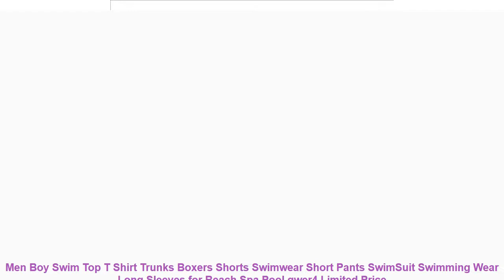Men Boy Swim Top T Shirt Trunks Boxers Shorts Swimwear Short Pants Swi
Cheap Men Boy Swim Top T Shirt Trunks Boxers Shorts Swimwear Short Pants SwimSuit Swimming Wear Long Sleeves for Beach Spa Pool qwer4 with FREE Worldwide Shipping!  Check Discount Price

2. The size may have 2-3cm differs due to manual measurement. Please note when you measure.
3.Suggestion of cold water hand washing.It can help items keep their shape.
Item Type: Two Pieces
Sport Type: Swim
Material: Polyester
Gender: Men
Pattern Type: Print
Fit: Fits true to size. take your normal size
Brand Name: OLOEY
Condition: New
Sub-Type: Sweatsuits
Clothing Type: Swimwear
2. The size may have 2-3cm differs due to manual measurement. Please note when you measure.
3.Suggestion of cold water hand washing.It can help items keep their shape.
Similar Product
triathlon t shirt For Boy Swim Like Your Boat Sank Bike Like You Stole It Run
Top Brand OTS Cool Black Mens Fashion Large Face LED Digital Swimming Outdoor Dual Display Man
Men Boy Swim Top T Shirt Trunks Boxers Shorts Swimwear Short Pants SwimSuit Swimming Wear Long
Men Boy Swim Top T Shirt Trunks Boxers Shorts Swimwear Short Pants SwimSuit Swimming Wear Short
My Boys Can Swim T shirt men tshirt women tops tee 100 cotton funny print O
Summer funny print Hot Boy Lifeguard Swimming Pool Stud Muffin Hottie t shirt men women tops
Aquaman SWIM IT TO WIN IT Licensed BOYS GIRLS T Shirt S XL

Similar Athletic Wear Youtube Videos :
2019 new mens short-sleeved football jersey suit and football sweatshirt training set can customize their own number and name =
2019 Tummy Control Knit Tight Seamless Yoga Leggings For Fitness Gym Sportwear Workout Pants Gym Clothing Athletic Trousers =
Women Sports Bra High Stretch Breathable Top Yoga Bra Sexy Shockproof Push Cross Quick Dry Fitness Gym Running Female Sportswear =